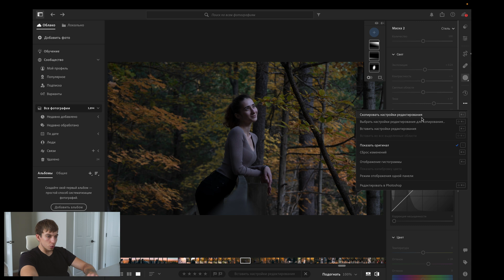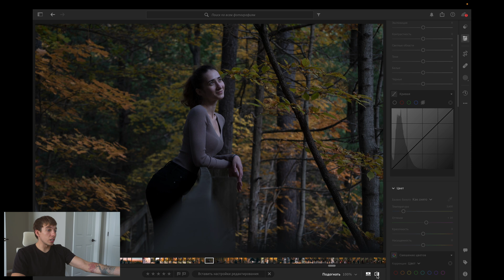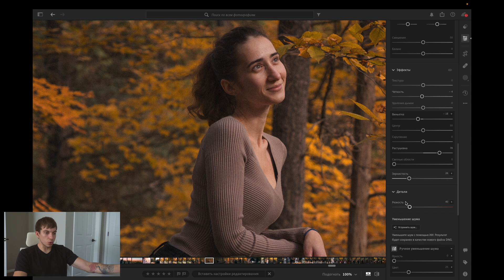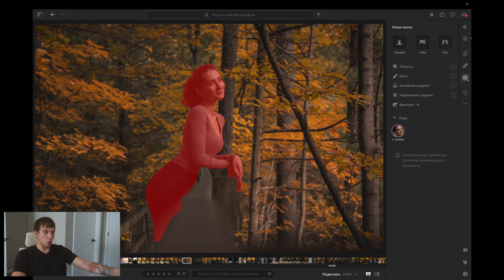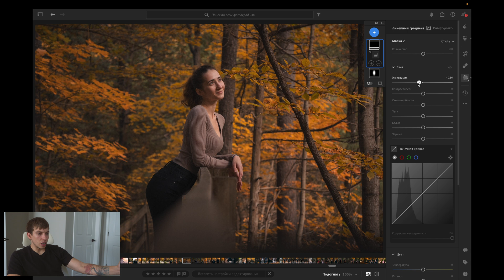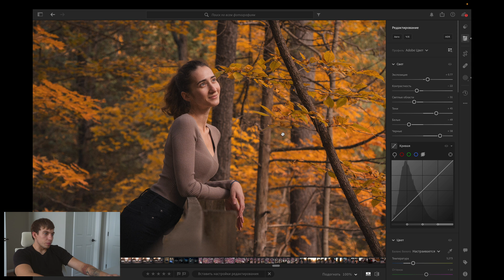Обработка Лайтрум осень | Ultimate Autumn Photo Editing Guide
In this video, I’m showing my full fall photo editing process in Lightroom to create a vibrant autumn look. You’ll see how I adjust colors, light, and shadows step-by-step. Whether you’re a beginner or advanced, this guide will help make your autumn photos stand out.

В этом видео я показываю процесс обработки осенних фотографий в Lightroom, чтобы сделать снимки яркими и атмосферными. Вы узнаете, как я настраиваю цвета, свет и тени. Это пошаговое руководство поможет вам улучшить ваши осенние снимки.